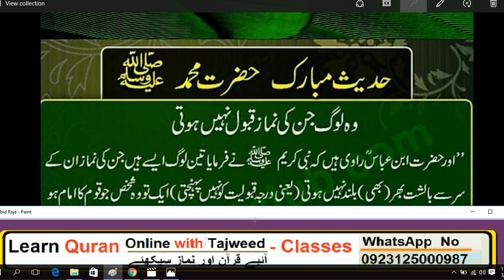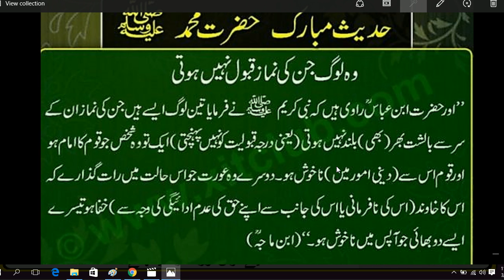Wo Log Jin ki Namazin Qabol nahi Hote | Hadees